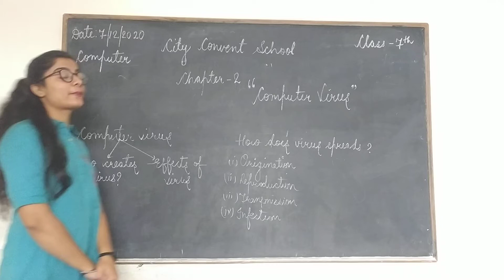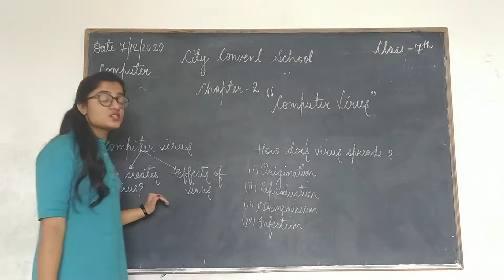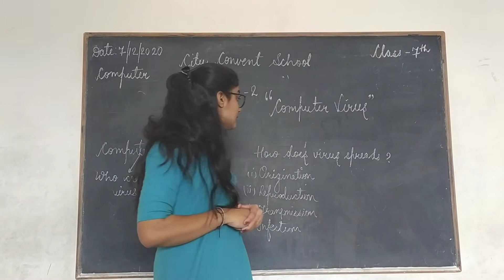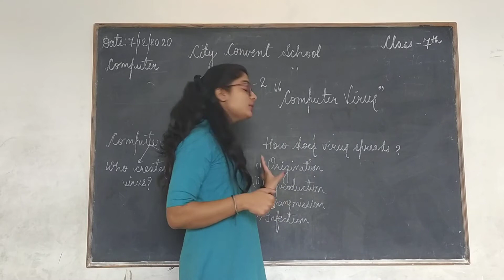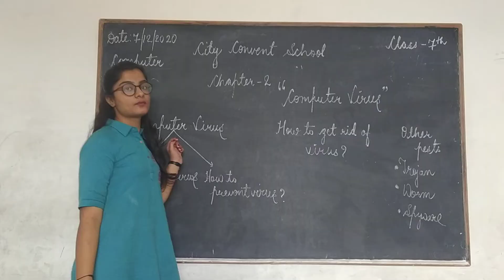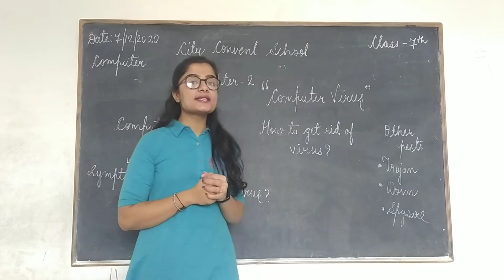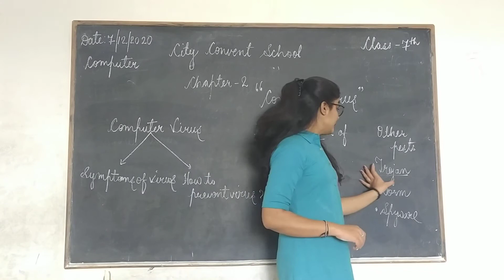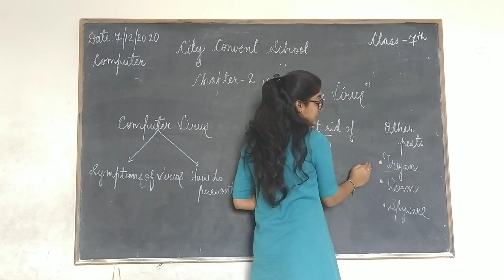Class- 7 Sub- Computer Topic- Chapter -2 ( Computer Virus )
Class- 7
Sub- Computer
Topic- Chapter -2  ( Computer Virus )